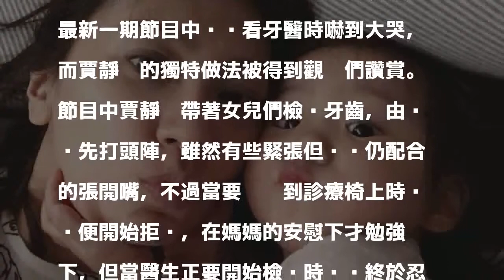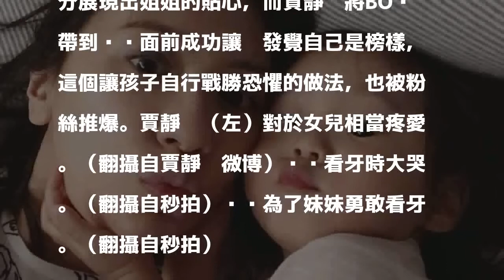咘咘看牙崩潰大哭 賈靜雯這樣做讓她秒勇敢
〔娛樂頻道／綜合報導〕女星賈靜雯與修杰楷婚後育有兩女「咘咘」及「BO妞」，近期賈靜雯帶著兩個女兒參加節目《媽媽是超人》，母女三人的互動備受矚目，最新一期節目中咘咘看牙醫時嚇到大哭，而賈靜雯的獨特做法被得到觀眾們讚賞。

發表評論評論如下。